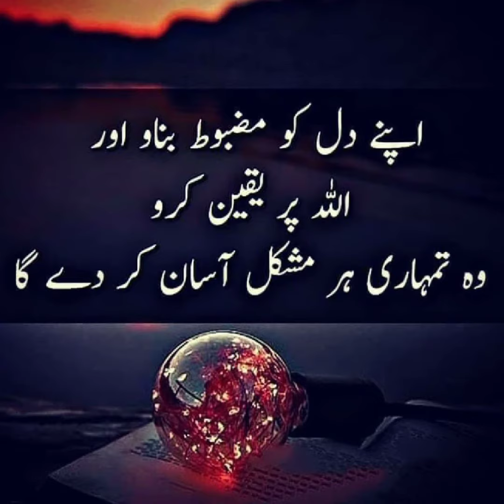Best urdu quotes|Beautiful collection of urdu quotes|hindi quotes|Amazing quotes|2 line quotes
Thanku again